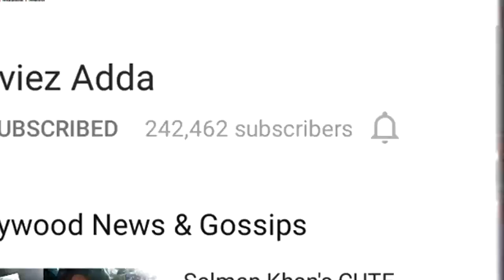Hrithik & Sonakshi Praises Each Other - To Work Together Soon